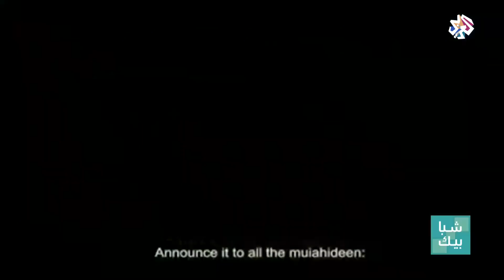تونس تتزين بألوان الفن السابع في الدورة 30 لأيام قرطاج السينمائية | شبابيك